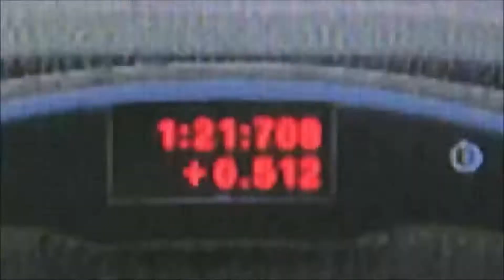BMW M235i Racing Cup 2018 - Présentation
Présentation de la BMW M235i Racing Cup 2018 qui aura lieu à partir du 28 septembre jusqu'au 14 décembre 2018.